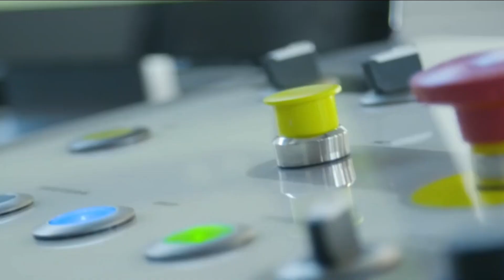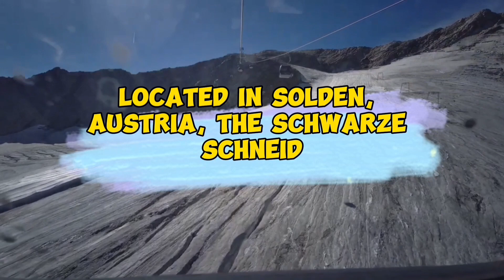LONGEST Ski Runs In The World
The worlds longest ski slopes and runs. UP to one day of ski descent. Skiing in the mountains is a lot of fun and espacialy in these long runs. Find your next adventure here!